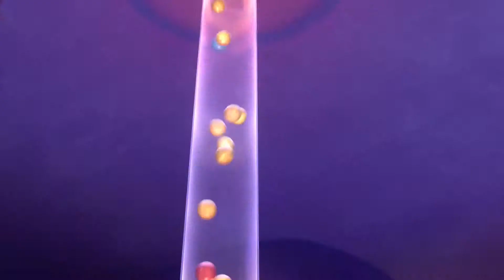«Головоломка» (2015) Тизер - трейлер дублированный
Фильм расскажет о том, как в человеческой голове формируются мысли.

Оригинал: Inside Out
год: 2015
страна: США
слоган: -
режиссер: Пит Доктер
сценарий: Пит Доктер
продюсер: Йонас Ривера, Джон Лассетер
композитор: Майкл Джаккино
жанр: мультфильм
премьера (мир) 17 июня 2015, ...
премьера (РФ) 18 июня 2015, «WDSSPR» 3D
релиз на DVD 22 сентября 2015, «Уолт Дисней Компани СНГ», ...
релиз на Blu-Ray 22 сентября 2015, «Уолт Дисней Компани СНГ», ...

© «KINOAFISHA», 2014.